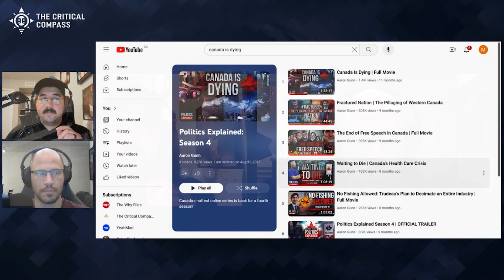Mixed Public-Private Healthcare & Canada's Struggling System | A Critical Compass Clip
Will Canadian politicians and thought leaders ever acknowledge Canada's failing and lagging healthcare system in the context of the rest of the Western world? As a nation that has built a significant portion of our cultural identity around a robust and "free" public healthcare system, are we ready to have the conversation of how the introduction of a mixed public-private system as implemented in the majority of European nations could benefit us?

Waiting to Die | Canada's Health Care Crisis (Aaron Gunn Documentary)